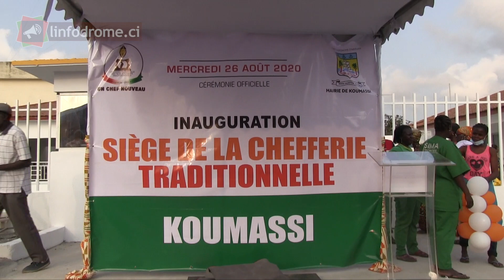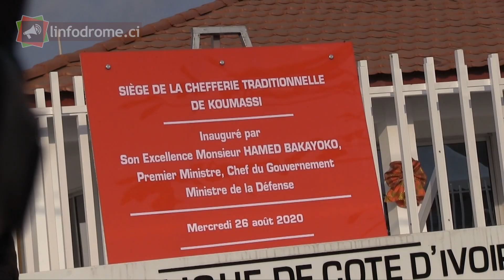le Premier Ministre hamed bakayoko inaugure le siège de la chefferie traditionnelle de koumassi